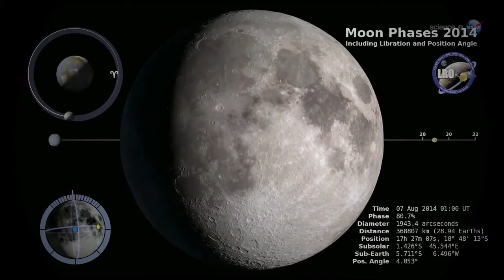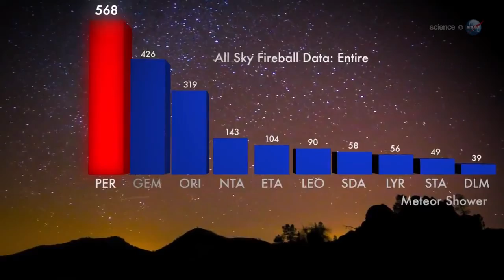ScienceCasts Perseid Meteors vs the Supermoon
The source of the Perseid meteor shower is Comet Swift Tuttle. Every 133 years the huge comet swings through the inner solar system and leaves behind a trail of dust and grit.